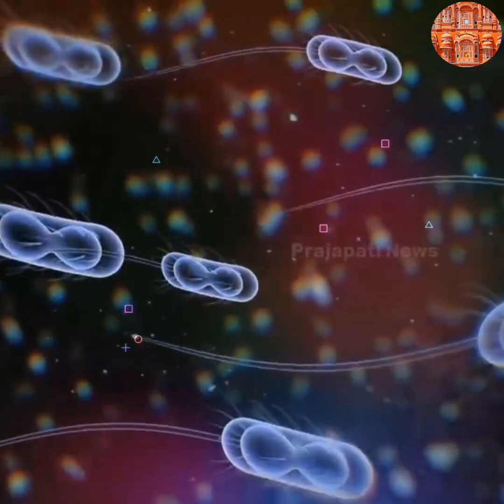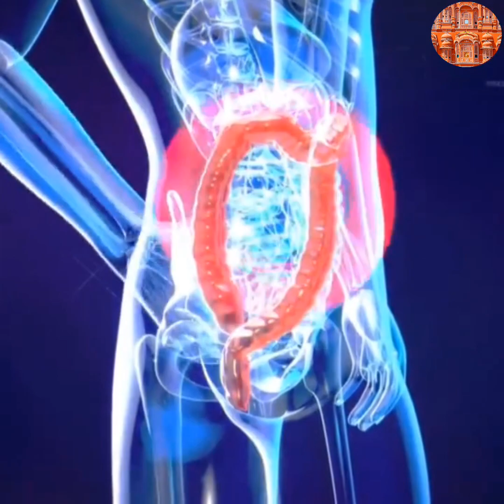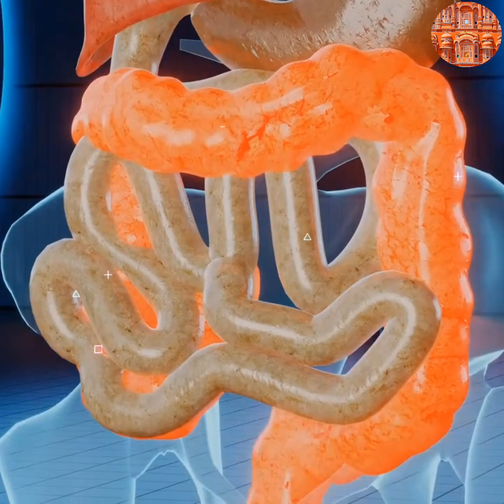खाली पेट चाय पीते हों तो आज ही हों जा सावधान .....